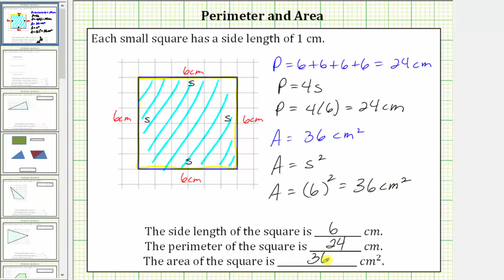Determinar el perímetro y el área de un cuadrado en una cuadrícula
El video explica cómo determinar el perímetro y el área de un cuadrado.